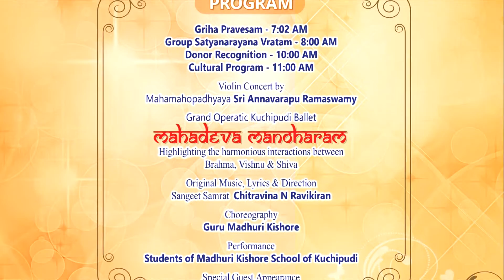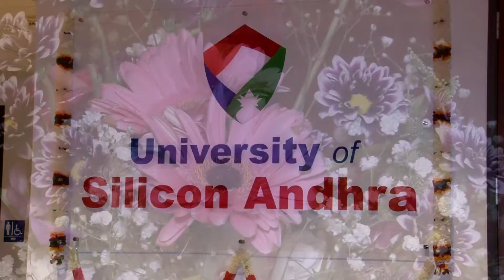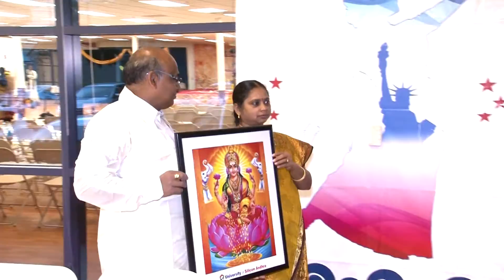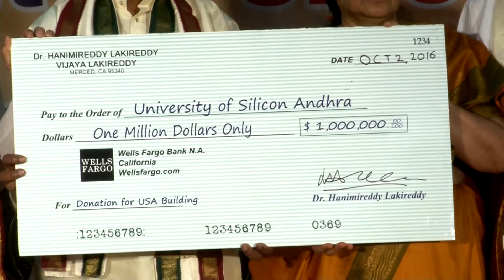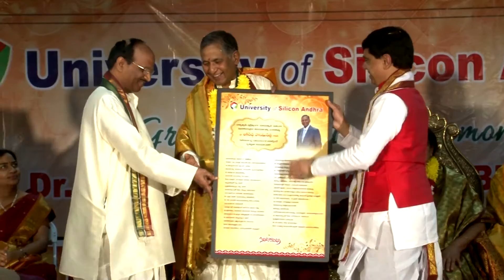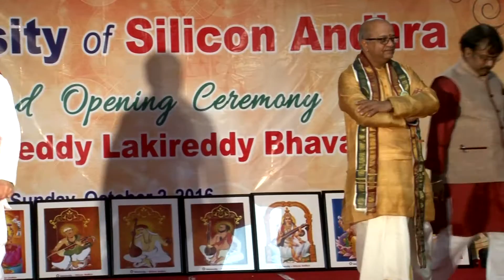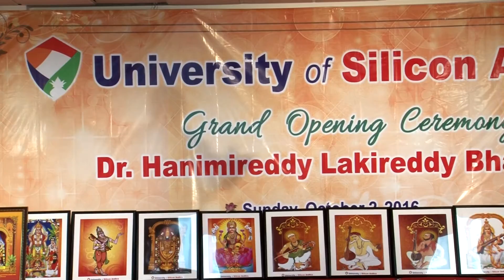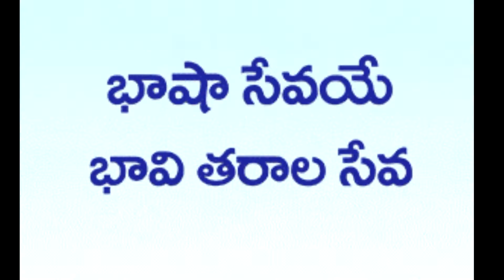Inaguration Final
Video By ByteGraph Events -  - Audio Visual Lighting Photo Video Productions -LED Wall and all AV  RENTAL - Atlanta, Dallas, Bay Area sanjose, SFO Decoration  by Sterling Lucky Charms Atlanta Dallas